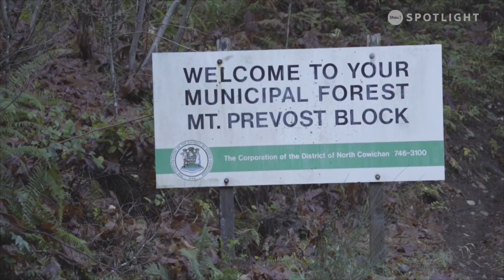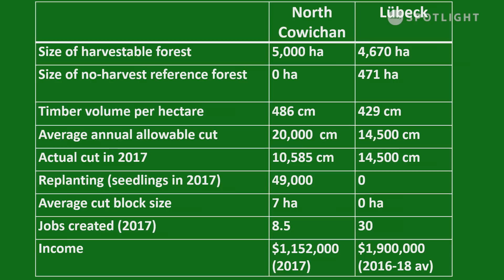Icel Dobell, Forest Advocate - Where Do We Stand // Change The World - S06E01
In mid October, logging ribbons were found on a beautiful hiking trail on Stoney Hill. Host Guy Dauncey talks with guest Icel Dobell about the North Cowichan Municipal Forests, and the community campaign she is leading called Where Do We Stand?